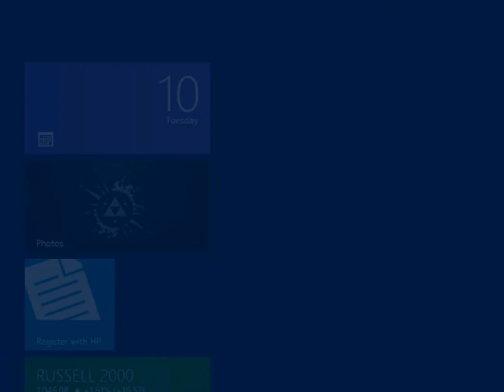The Witch's House part 7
Hey guys welcome back to a new episode of The Witch's House.